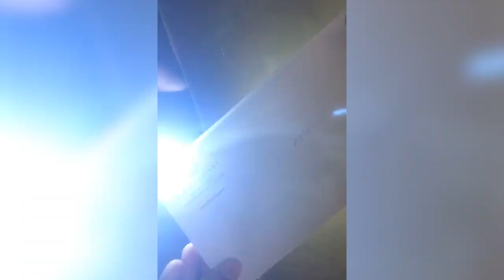Blair Academy Class of 2019 - Senior Video